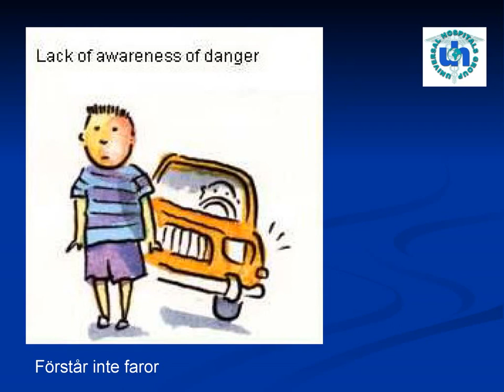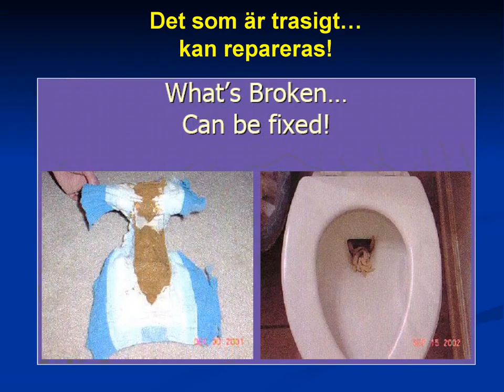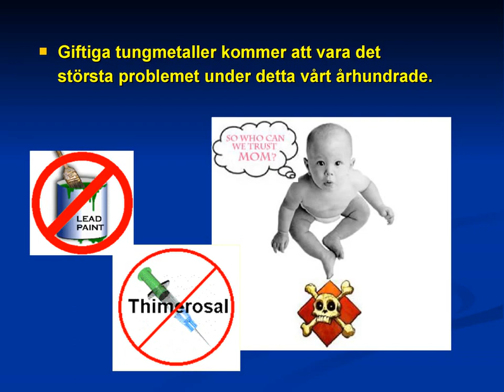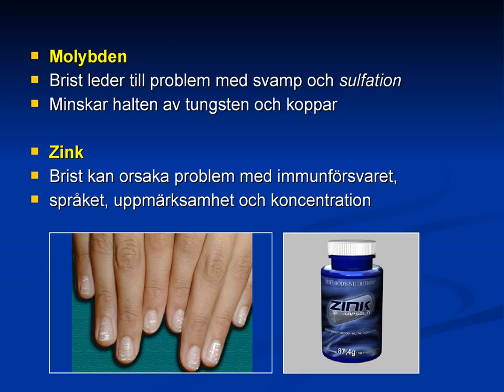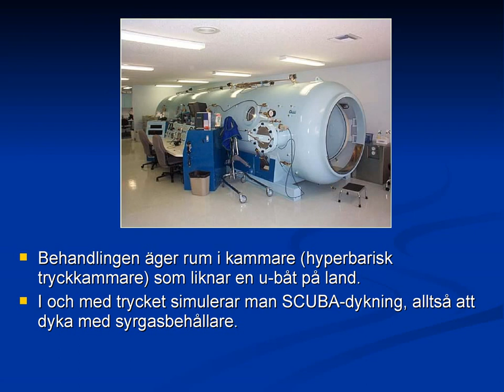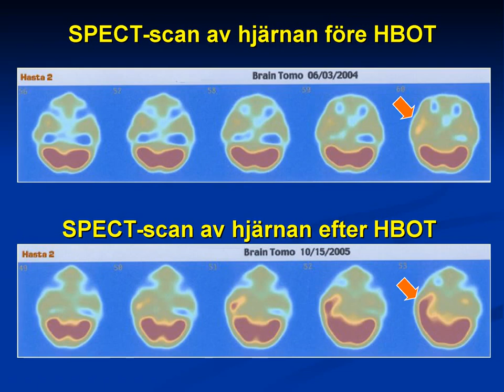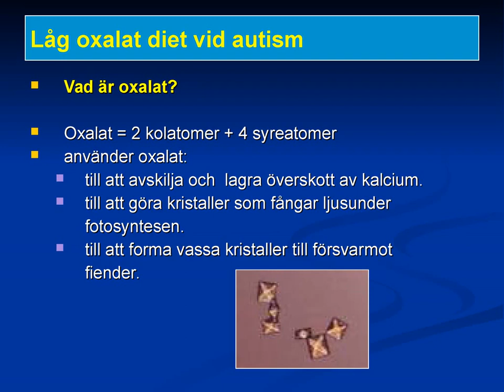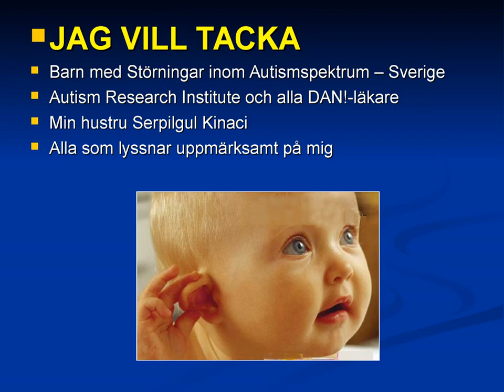Att Förandra Autismens Förlop Swedish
Att Förandra Autismens Förlop   Swedish Dr Cem Kinaci